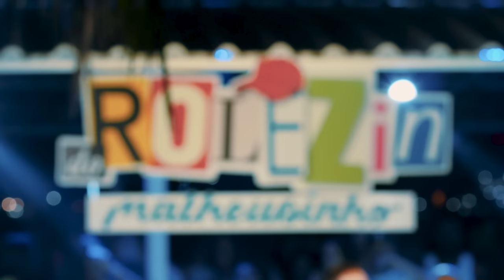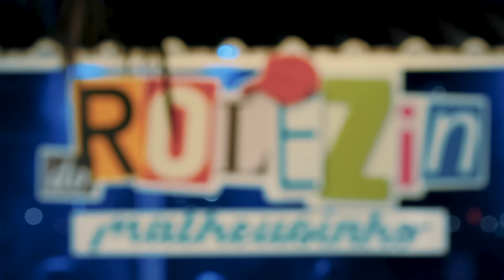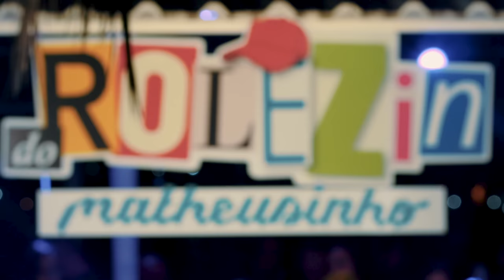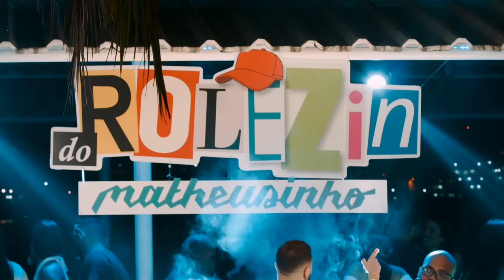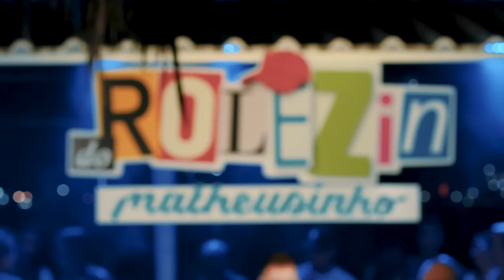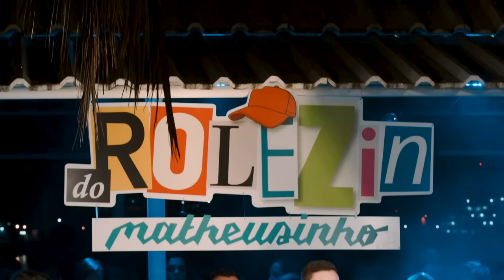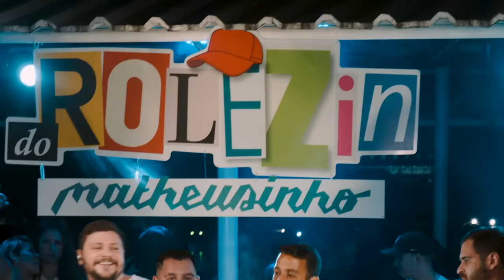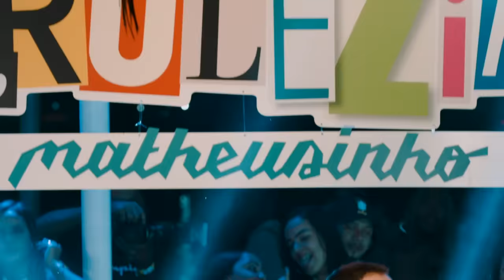Rolezin do Matheusinho - Ao Vivo (Completo)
0:00- Me Namora
2:58- Dividido / Ponto Fraco / É Natural
7:46- Desse Jeito É Ruim Pra Mim / Dorme Com Deus
10:52- Carona do Amor / Mais Uma Vez / Cadê Você
15:23- Parou e Pensou
17:58- A Carta / Pra Você Acreditar / Reinventar (Part. Marvvila)
22:54- Até Que Durou / A Primeira Namorada / Depois Da Briga (Part. Marvvila)
27:53- Lugar Lindo / Amor Singular
30:52- Contratempo / Ainda É Cedo Pra Dizer Bye Bye / Duvido (Part. Suel)
35:53- Minha Medida
38:43- Fulminante
40:34- Pela Vida Inteira / Preciso De Amor / Nuance (Part. Vou Zuar)
45:09- Acordar Com Você / Que Situação / Camisa 10 (Part. Vou Zuar)
49:45- E Fora do Seu Quarto?
52:45- Fica / Fato Consumado
56:21- Tempo de Aprender / Me Apaixonei Pela Pessoa Errada / Sem Perceber (Part. Gamei)
1:01:19- Fim da Tristeza / Utopia
1:04:44- Será Que é Amor / Agora Viu Que Me Perdeu
1:09:03- Trilha do Amor

FICHA TÉCNICA ROLEZIN DO MATHEUSINHO

Produzido por Suel e Allan Lima

Arranjos: Leandro Lessa
Cavaco e Banjo: Leandro Lessa
Violão: Glauber Nascioli
Teclados: Miguel Schonmann
Bateria: Chamone
Baixo: Vini Baixista
Surdo: Juninho Oliveira
Tamtam: Caioba
Repique De Mão: Tiaguinho Cruz
Pandeiro: Yuri Gomes
Ganza: Felipe Carneiro
Coro: Alan Souza
Coro: Gabi D'paula
Coro: Davi Vianna
Sax e Flauta: Lukas Lima

Gravado no Costa Hall e 2R Estúdio lluminação: Anderson Medeiros
Técnico de som (PA): Márcio Meyer
Assistente de gravação: Vitor Guerra "Vidinha"
Mixagem e masterização: Renan Toledo

Produção artística: Renan Ribeiro
Produção executiva: Vinicius Guima e Raphael Almeida
Assistente de produção: Lucas Favoreti
Capa e designer: Laís Silva

Realização: Lalaia Music, Agência Meu Rio e Rafael
Calleri

VÍDEO

Dirigido por Maezaka
Op. Câmera 01: Bruno Chiari
Op. Câmera 02: Felipe Roz
Op. Grua: Léo Costa
Assistente de Grua: Berg Generoso
Edição e cor: Maezaka